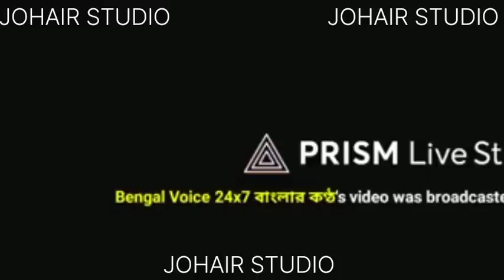করম পুজা/পরবের পুর্ন ছুটি ঘোষণায়কি প্রতিক্রিয়া দিলেন# মুল খুঁটিআদিবাসী কুড়মগ সমাজ#শুনুন